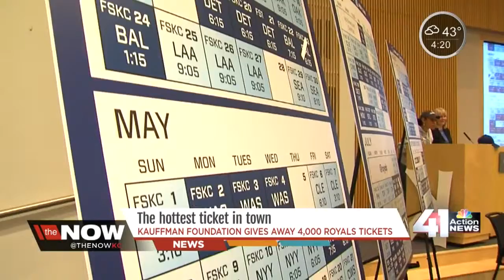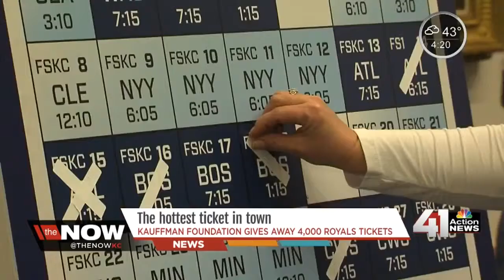Kauffman Foundation gives away 4,000 Royals tickets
Baseball fans will pay a pretty penny for Royals tickets, so why did the team give away thousands of seats to the games?

41 Action News, KSHB, brings you the latest news, weather and investigative reports from both sides of the state line.